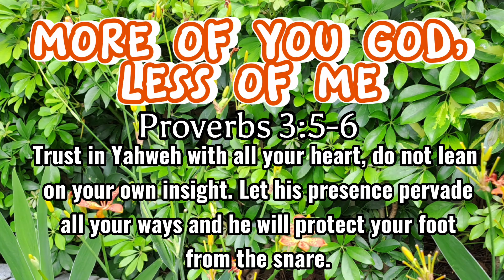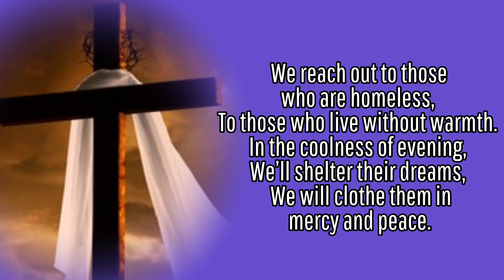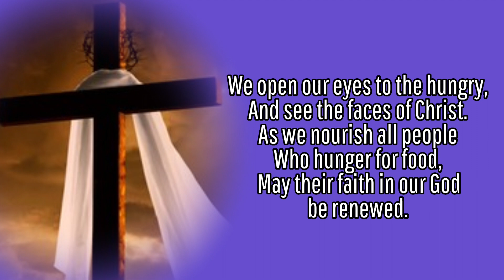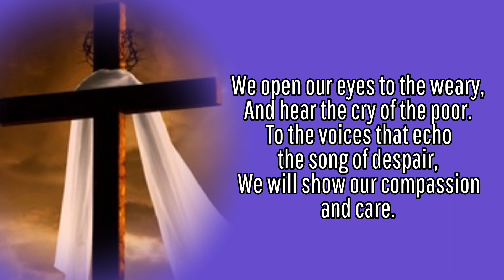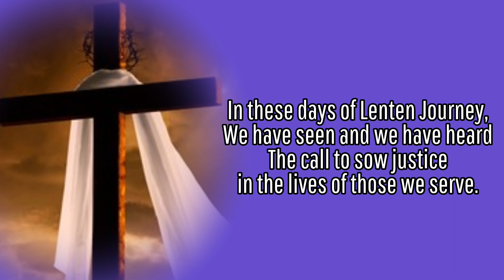In these days of Lenten Journey by Ricky Manalo | LENT Recessional Song | Guitar Instrumental/Lyrics